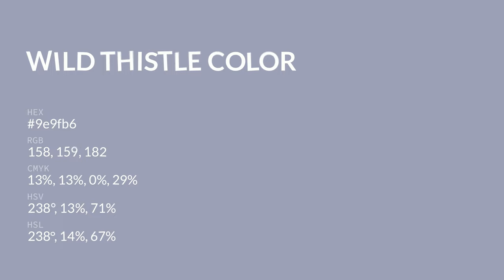Wild Thistle color 9e9fb6 hex color - Blue color - Warm color 9e9fb6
What color is Wild Thistle ? 9e9fb6 hex color - Blue color - Warm color 9e9fb6

Hex 9e9fb6 Color Code is also known as Wild Thistle color.

Hex 9e9fb6 Color code in RGB color code model is created after adding 61.96% red color, 62.35% green color and 71.37% blue color.
Hex 9e9fb6 Color code in CMYK color (process color) code model is generated after subtraction of 13% cyan, 12% magenta, 0% yellow and 28% black.